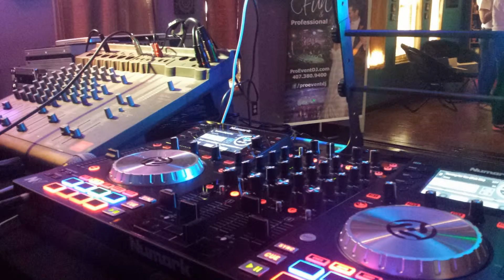True Serenity - A year of love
Watch a years worth of photos from the greatest moment at True Serenity,